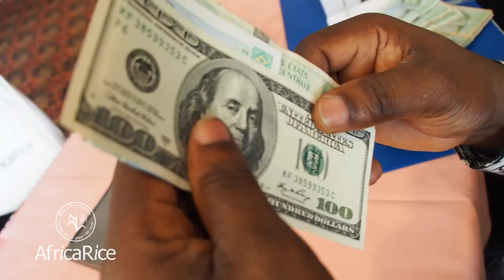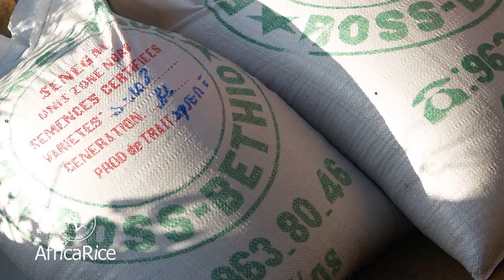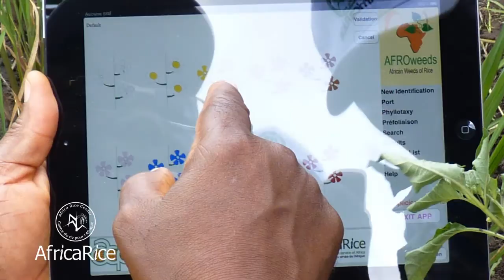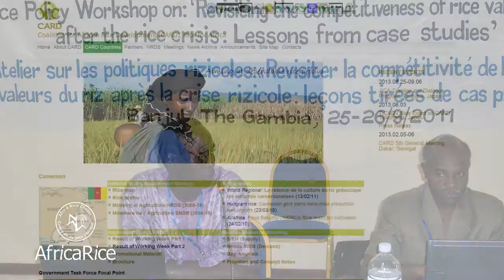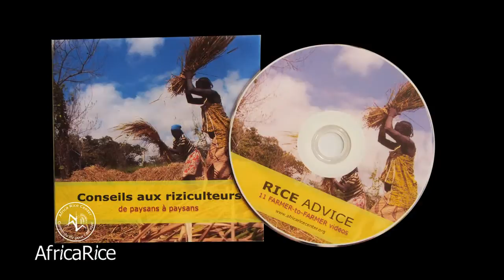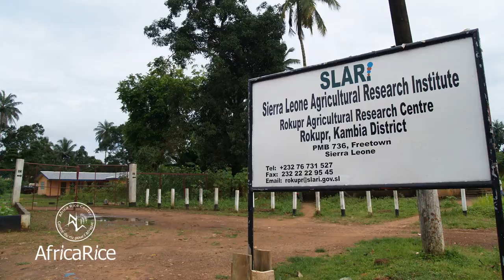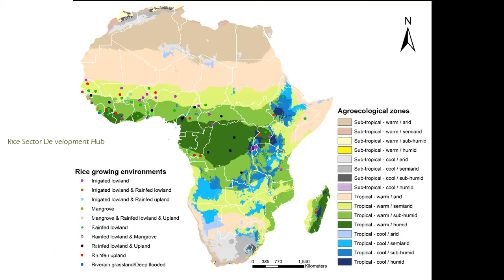AfricaRice: Rice Science at the Service of Africa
AfricaRice is one of the 15 international agricultural research Centers that are members of the CGIAR Consortium. It is also an intergovernmental association of African member countries. The Center was created in 1971 by 11 African countries.